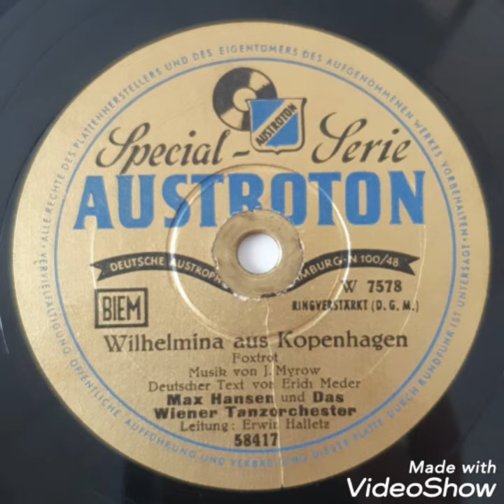Wilhelmina aus Kopenhagen / Max Hansen und das Wiener Tanzorchester